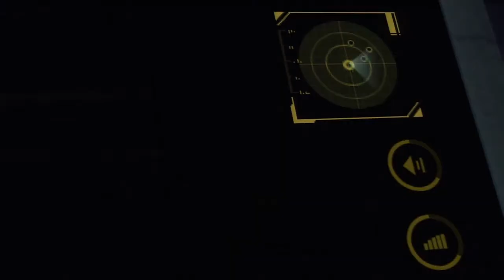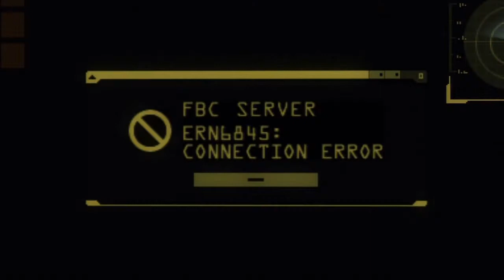Let's Play Resident Evil: Revelations - Episode 9: No Exit - Part 1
Keith and Quint go back to the airport, to see if they can learn the identity of Veltro.